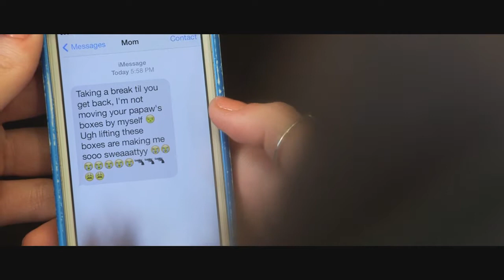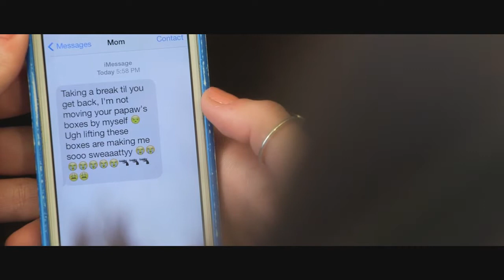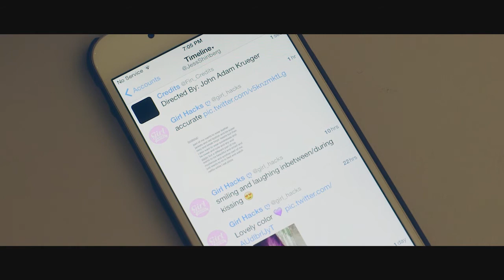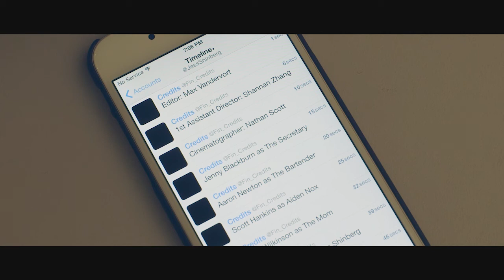A Short Burst of Inconsequential Information-John Adam Krueger | Purdue FVS 2015 Short Film Showcase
A young woman embarks on a journey through her past in hopes of taking her career in a new direction.

A Short Burst of Inconsequential Information was made for FVS 442 and was part of the Purdue FVS 2015 Short Film Showcase